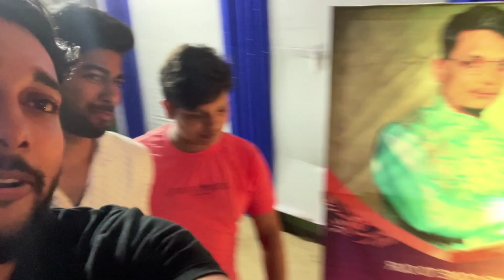ବିନା ନିମନ୍ତ୍ରଣ ରେ ବାହାଘର ଆସିଲୁ 😁 // Marriage re hela dance 🔥 // odia vlog // HITIVLOGS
ସବୁ ଶସ୍ତା ଲାଗିଲା 🙃 // Asa asa jaldi // odia vlog // HITIVLOGS

First Time Meet Up With @UntalentedGuy1   // ଉଦିତ୍ ଭାଇ ସହ କିଛି ସମୟ // odia vlog

ମୁଁ ଆଉ ଥରେ JAIL ଯାଇପାରେ 🤬 || UNTALENTEDGUY ||

ଦୁବ୍ଲାଗଡି sea beach Balasore // Dublagadi Sea Beach 🏖️ // odia vlog

ଆଜି ପ୍ରବଳ ଶୀତ 🥶 // ପାଗଳ ହେଇଯିବ // 5°c balasore re aji

🔹Hl'w friends mu hauchi tomo frns HITI . Aau aji ka vlog daily vlog type ra . Jadi bhala Lage tebe support koribe ☺️❤️

🔹Million Re Ta Dunia Follow Kore But Ebe Jaumane Sathi daucha Tanku Dhanyawad

ଆମ ଶେଷ VLOG 😓 - - - - ଆର ବର୍ଷ ଦେଖା ହବ 😜 / Odia bhiana vlogs / Odia vlogs / Happy New year 😍

odia vlog today
new year odia vlog
aji ka vlog new year
happy new year picnic vlog
picnic vlog
Kalo dam vlog
suno dam vlog
picnic vlog
happy new year 2023
by byy 2022

.Tags. Tags. Tags. Tags...